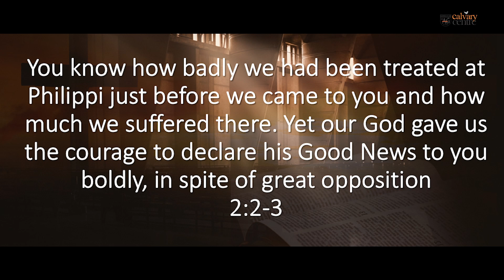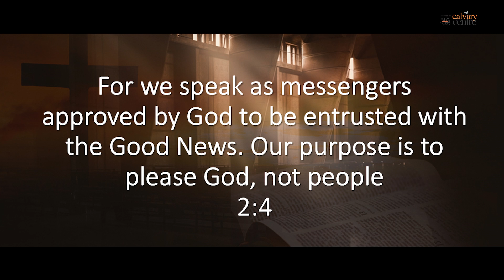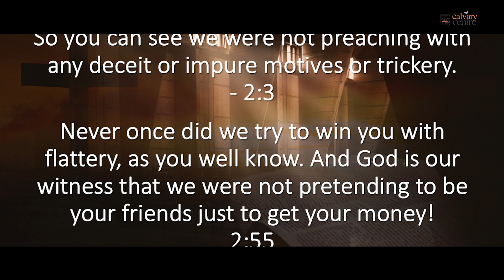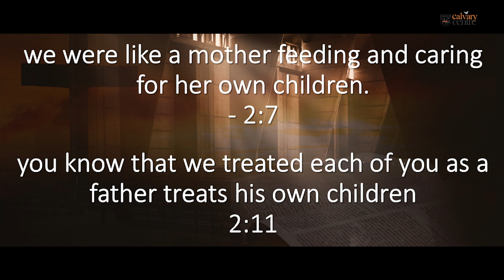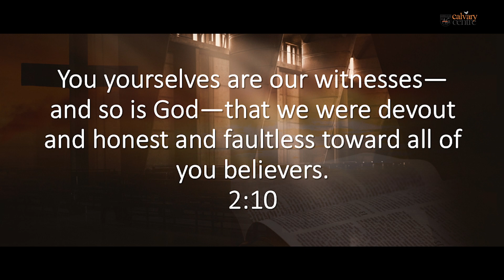LIFE LESSONS FROM A FAITHFUL MINISTER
First Thessalonians Chapter 02 | Week 02
First Thessalonians Series
Sunday English Service | 09, July 2023 | with Dr. Lohan Bibile |  Calvary Centre AG